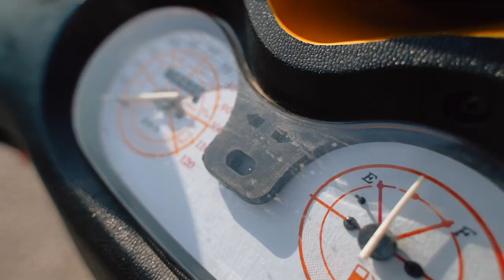He pulled a MACHETE on me!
After a year of holding the footage of this legendary prank, I was finally given legal permission to use it. Also I bought my first moped!

Mike rari gets a moped
Mike rari gets machete pulled on him
Mike rari vs machete man!
Mike rari camping in people’s front yards
Camping in strangers front yards